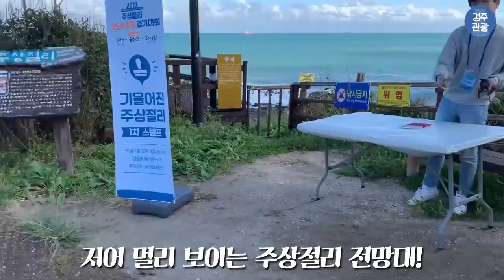2019 경주 파도소리길 걷기 대회 vlog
경상북도 파도소리길 걷기 여행을 참가했어요!

경주를 느끼며 걸었던 가을 바다, 몸도 마음도 상쾌해진 기분이에요 💚

걷기 좋은 도시, 경주 !
이번 주말 가을 바다와 함께 산책해보시는 것 어떨까요?

这次我去了庆尚北道海波浪路散步之旅的庆州区间！

这周末边感受庆州，边散步，身心清爽了好多。

适合散步的都市，庆州！如果错过了散步之旅，这周末来一个亲自感受千年古都——庆州的庆州之旅怎么样? 😊

柱状節理のパドソリギル(慶州の波音の道)歩き旅vlog

柱状節理のパドソリギル歩き旅、慶州区間のコースに行ってきました!

慶州を感じながら歩いた今週末、体も心も爽やかになった気分です。💚

歩きやすい都市、慶州! 歩き旅行を逃したら今週末、千年古都の慶州を直接体験しに慶州旅行はどうですか。😊